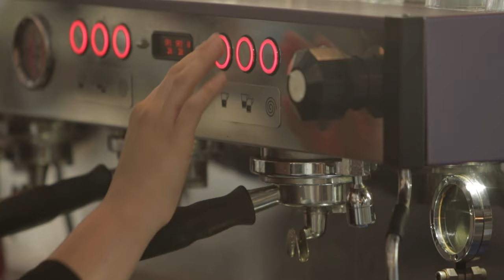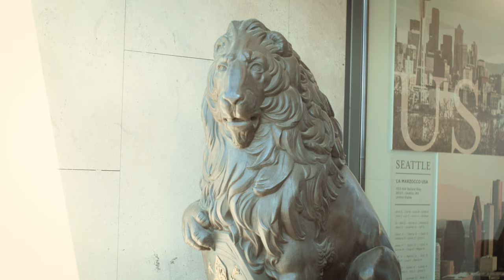The Lion's Espresso by Life & Thyme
In our latest short film, Life & Thyme founder Antonio Diaz visits La Marzoccoand explores how it has imparted on the coffee industry across the globe.

From the bustling workshop of Officine Fratelli Bambi to racing down the countryside of Tuscany, join Antonio and Stefano Dello Pietra, La Marzocco's head designer in “The Lion’s Espresso”.